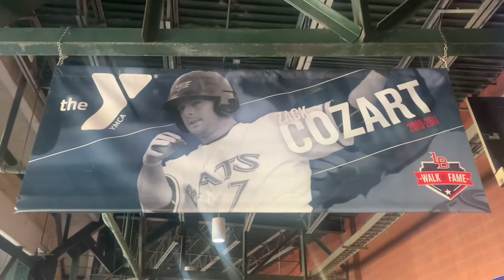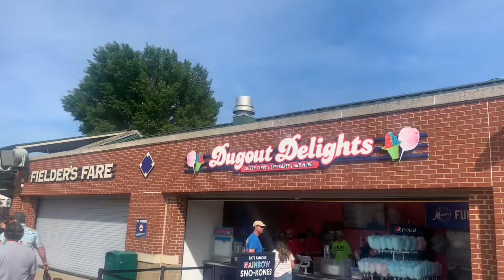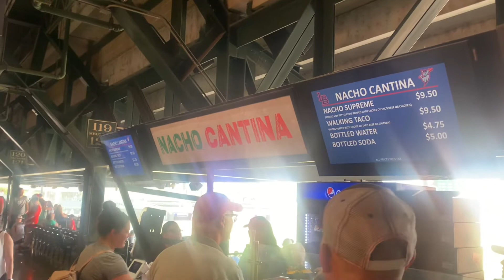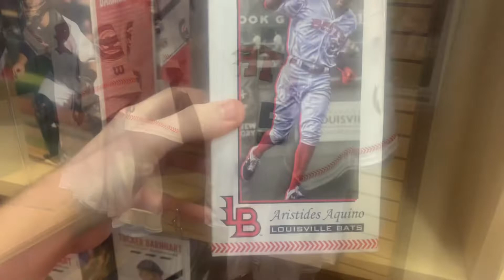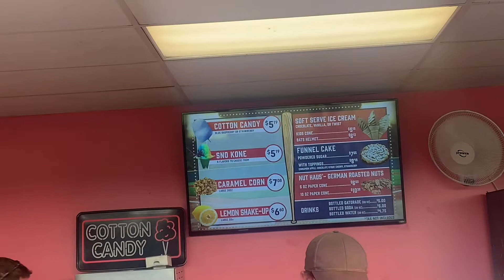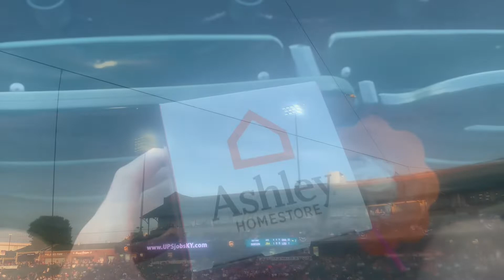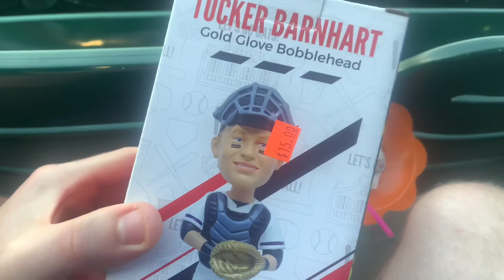Louisville Bats Game Vlog. Autographs, Bobbleheads, fireworks and Juggling chainsaws???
Today we check out some baseball ⚾️ minor league action. Today the Louisville Bats, Triple A Team of the Cincinnati Reds take on the Omaha Storm Chasers Triple A Team of the Kansas City Royals